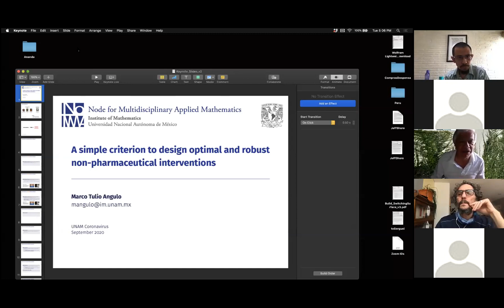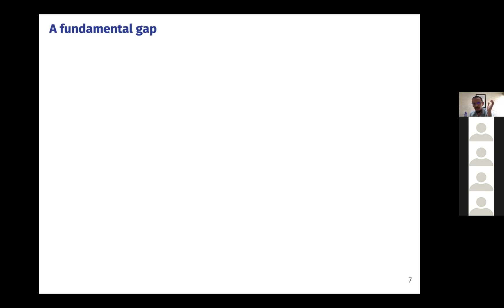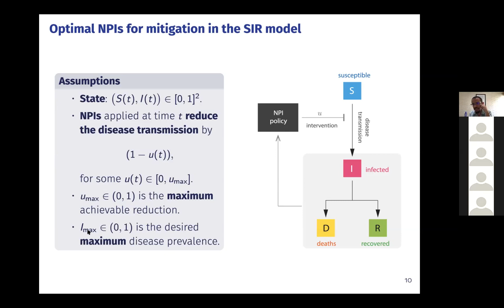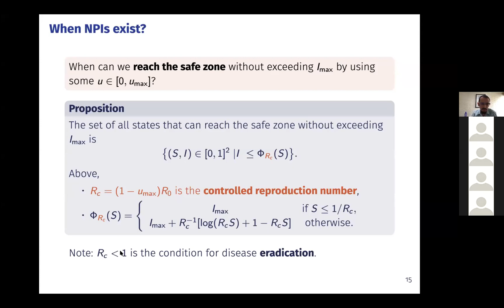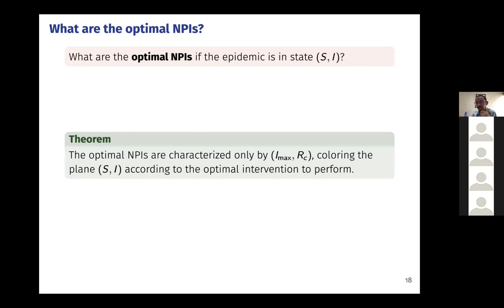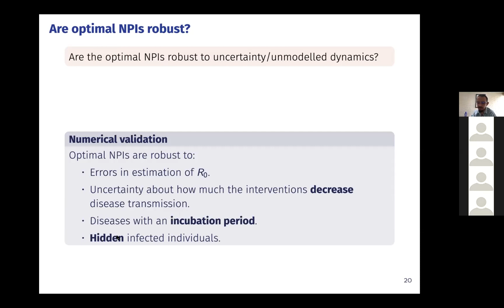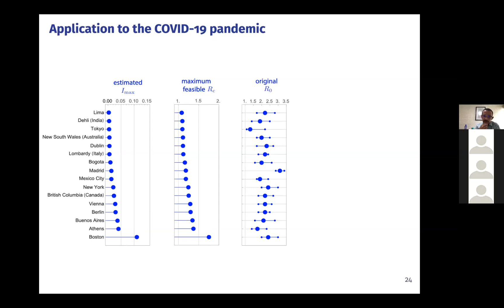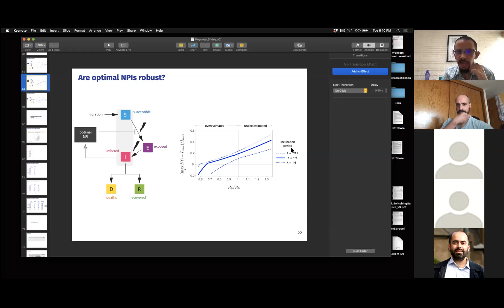A simple criterion to design optimal & robust non-pharmaceutical interventions for epidemic outbreak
Speaker: Marco Tulio Angulo, CONACyT-Instituto de Matemáticas, UNAM

Abstract: During the COVID-19 pandemic, much emphasis exists on implementing non-pharmaceutical interventions to keep the reproduction number below one. But using that objective ignores that some of these interventions, like bans of public events or lockdowns, must be transitory and as short as possible because of their significative economic and societal costs. In this talk,  I present a simple and mathematically rigorous criterion for designing optimal and robust transitory non-pharmaceutical interventions. In particular, it is shown that reducing the reproduction number below one is sufficient but not necessary. Instead, our criterion prescribes the required reduction in the reproduction number according to the maximum health services' capacity. To explore the implications of our theoretical results, we study the non-pharmaceutical interventions implemented in 16 cities during the COVID-19 pandemic, showing how our criterion yields interventions that are robust to uncertainties about the epidemic dynamics. As an alternative perspective to building more detailed epidemiological models, our results advocate for designing more robust non-pharmaceutical interventions that are successful despite significant uncertainties in the epidemic dynamics.
This is joint work with Fernando Castaños (CINVESTAV), Jaime Moreno (II-UNAM), Rodrigo Moreno (UNAM) and Jorge X. Velasco (IM-UNAM).

Organizers: Isaac Perez Castillo, Jorge X. Velasco, David P. Sanders